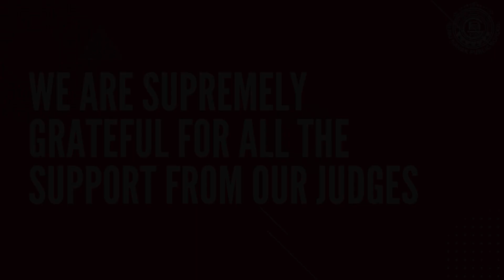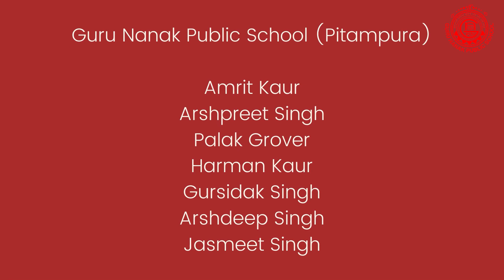Inter-School Virtual Gurbani Kirtan Competition 2021 (Senior Segment)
Dear all,

Guru Nanak Public School, West Punjabi Bagh organized an Inter-School virtual Gurbani Kirtan Competition, on the propitious occasion of 552nd Prakash Purab of Our Patron Guru Nanak Dev Ji, Abiding the rules of the Pandemic where social distancing was necessary, we continue to follow the traditions of our school through electronic media.

We are glad to have receive 54 entries nationwide. GNPS, Punjabi Bagh fraternity is beholden to everyone who was a part of this event and made it a resounding success. We also thank our School Management who gave their full support to make this event a roaring hit.

Video Segments
Introduction: 00:01
Inaugural Shabad by Kulangad Singh: 01:35
Solo Shabad Performances: 08:29
Group Shabad Performances: 1:23:45
Results of the Competition: 01:50:24